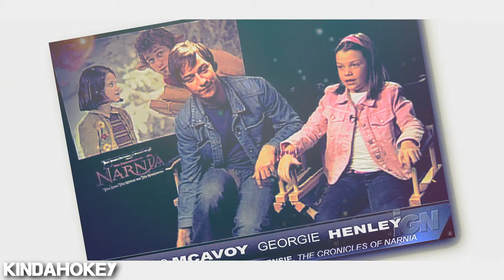Georgie Henley- (Happy 15th birthday)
Holy mackerel I just realized I'm adding all these videos back on public on her birthday! So weird the timing. I also just realized this would make her a Cancer as well.Crazy coincidence.I was young when I made these and I am putting them back on public. No matter how cringey, the editing is still good. People have asked about them and I know how I feel not seeing so many of the other old video editor's videos. I get it, even though it can be a little awkward for me now understanding the songs better. These are all meant to be creative music videos and fan videos. That's it.

Happy B-day Georgie!
credits: xsershx (i think lol i'm not sure how but i feel like she did a vid like this in this style)
Dottedpinkxo